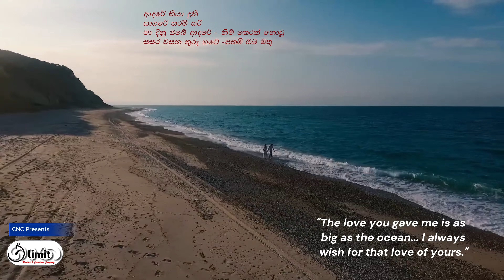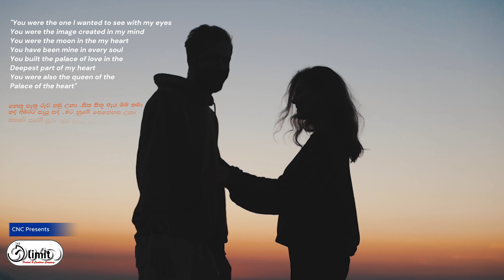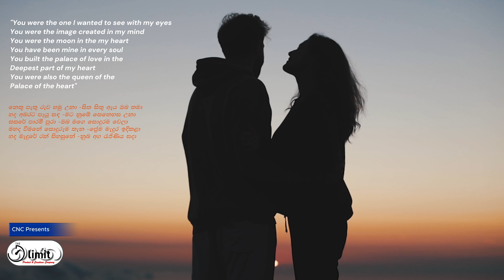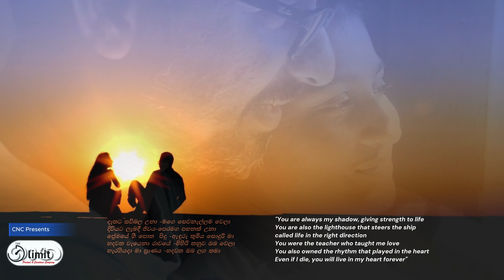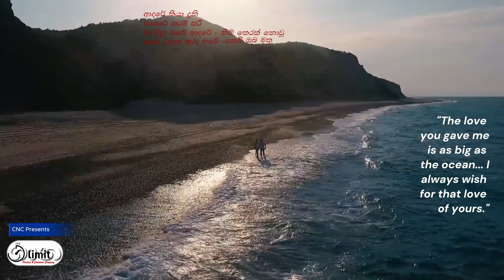Found True Love | Official Video Clip | Sujeewa C Jayakodi Original Track | new release YOU TUBE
ආදරේ කියා දුනි -සාගරේ තරම් සරි
මා දිනු ඔබේ ආදරේ - නිම් තෙරක් නොවූ
සසර වසන තුරු භවේ -පතමි ඔබ මතු

නෙතු පැතු රුව හමු උනා -සිත සිතු ඇය ඔබ තමා
හද අඹරට පෑයූ සඳ -මට නුඹේ සෙනෙහස උනා
සසරේ පාරමී පුරා -ඔබ මගෙ සොදුරම වෙලා
මහද විමනේ සොදුරුම තැන -ප්‍රේම මැදුර ඉදිකළා
හද මැදුරේ රන් සිහසුනේ -නුබ අග රැජිණිය සදා

දෑතට සවිබල උනා -මගෙ සෙවනැල්ලම වෙලා
දිවියට ලැබදී ජිවය-පෙරමග පහනක් උනා
ප්‍රේමයේ ගී පොත  පිදු -ඇඳුරු තුමිය සොදුරි මා
හදවත වැයෙනා රාවයේ -මිහිරි තනුව ඔබ වෙලා
හැරගියදා මා ප්‍රාණය -හදවත ඔබ ලග තමා

Lyrics/music/vocal/compose by- Sujeewa C jayakody